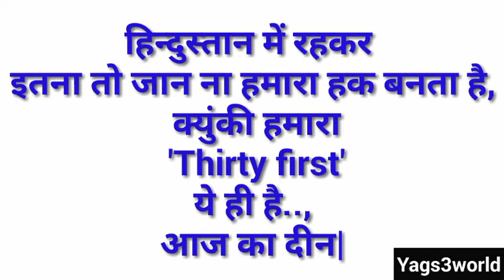Happy new year 2019| नुतन वर्षाभिनंदन २०१९| Yags3world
Hello everyone, we are Indians and our year ends on 'Aasav vad amavasya' I mean: on diwali..😊
but we all celebrate 31st December., which is good, very good but that doesn't mean we should forget our nation.

Do you know why we celebrate Diwali?
Do you know why we speak: Happy new year after the day of diwali?
just see the video and you will get it.

the background music is not my creation and it is taken from internet (YouTube) it is non copyrighted music which can be used by creators.